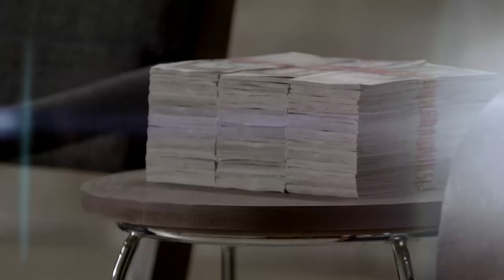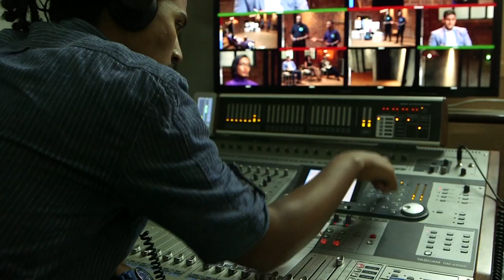Meet the Lion - Kris Senanu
Get to know the lions' and investors who will grace KCB Lions' Den season 3.